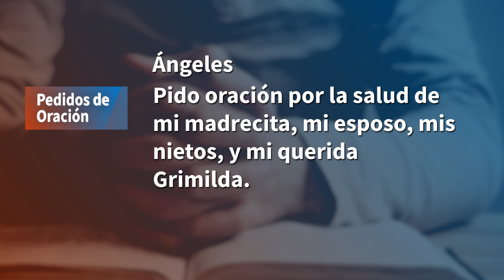"Pedidos de Oración"